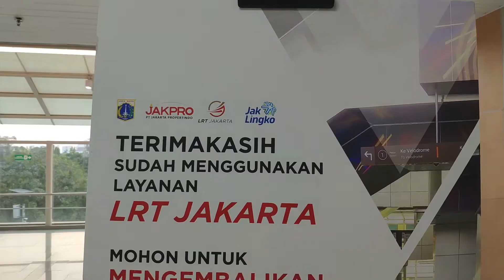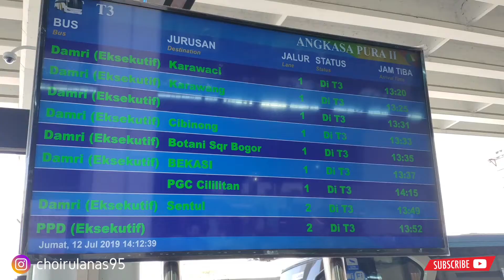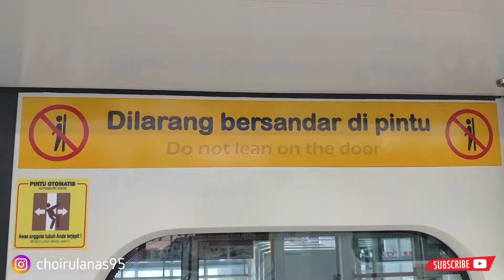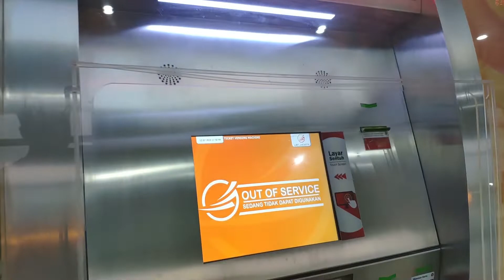Nyobain dan Review LRT Jakarta | VLOGAN 6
VLOGAN kepanjangan dari Vlog Anas. VLOGAN kali ini bertema LRT (Light Rapid Transit) Jakarta, sebuah transportasi yang tergolong baru di Jakarta. Saya naik LRT dari Stasiun Veldrome dan turun di Stasiun Boulvard dan semuanya gratissss tis tis. Menurut saya, LRT ini bagus dan sangat membantu. Mari kita jaga bersama ya!